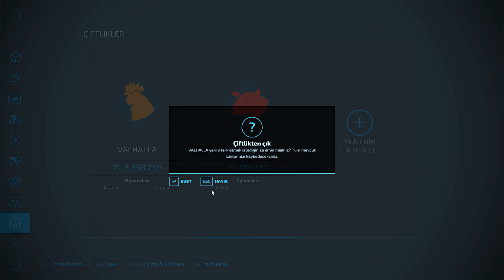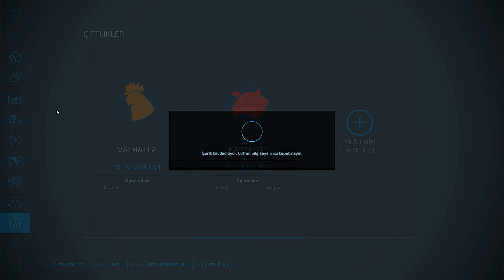BU NASIL BİÇERDÖVER😱5 DK DA 50 DÖNÜM YER HASATLADIK🚜100.000 TL YE BALYE ALDIK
Herkese merhaba. Bizler Barış (30) ve Abdullah (28) kardeşler olarak oyun oynamayı 'genelde simulasyon oyunları' çok seviyoruz. Tek gelir kaybagımız yayın ve youtube. Hobi olarak başladığımız bu yolda artık hedeflerimizle ilerlemeye başladık. Kısa sürede Farming Simulator'de partnerlik alarak zirveye yerleştik. Gerek modlar gerekse video ve canlı yayınlarla siz takipçilerimiz için en kaliteli içerikleri sunmayı kendimize hedef olarak belirledik.